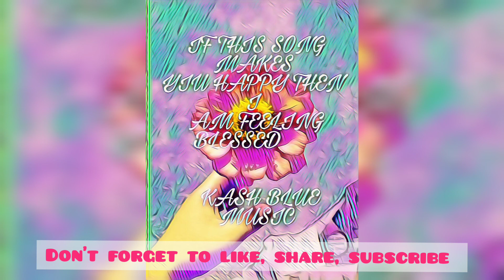New version Naino ki baat song covered by Kashish||❤️wishing you all happy friendship day ❤️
this song is really awesome you all should listen to it